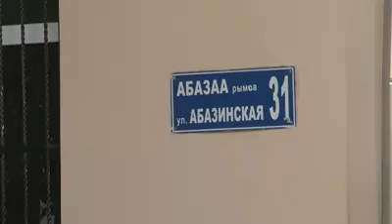Беслан Эшба прокомментировал ситуацию с ремонтом коммуникационных сетей в Сухуми